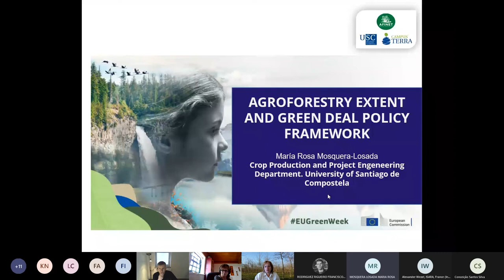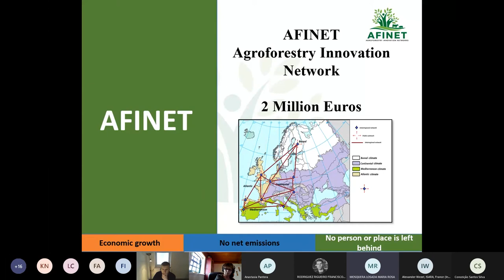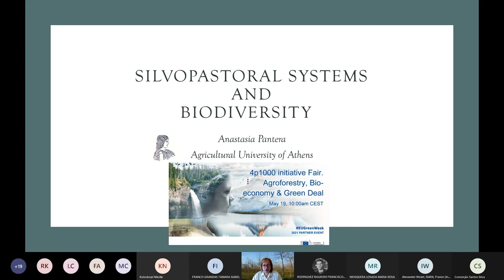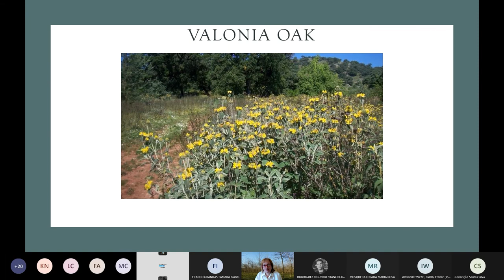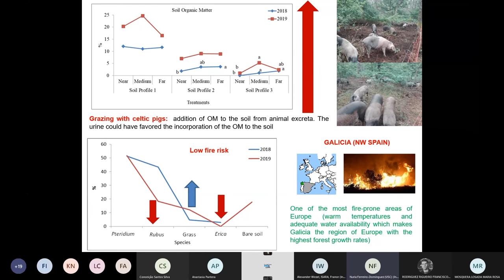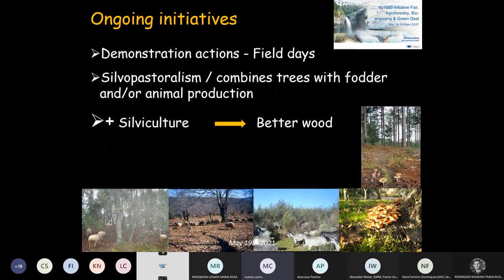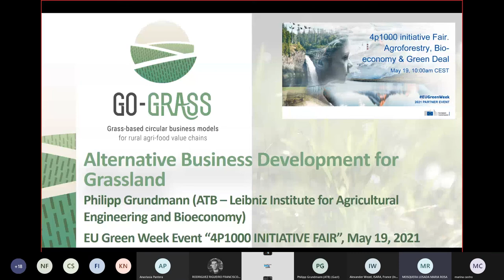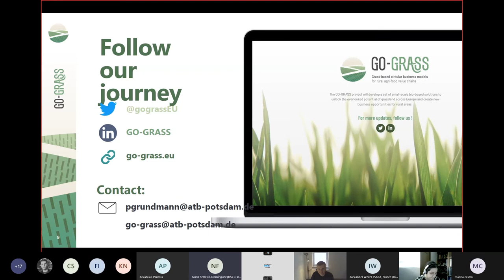EU Green Week event on Agroforestry. 4p1000 Initiative Fair Agroforestry, Bioeconomy and Green Deal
The AFINET group of the University of Santiago de Compostela organized an event as part of the 4p1000 Initiative Fair within the EU Green Week organized by the European Commission. This webinar highlighted the role of agroforestry as a very effective tool, linked to bioeconomy and circular economy, for achieving the objectives pursued by the European Commission through policy guidelines as the EU Green Deal. A total of 6 European experts participated in the event by offering short introductions on different aspect linked to agroforestry and bioeconomy promotion and application in the EU member states.